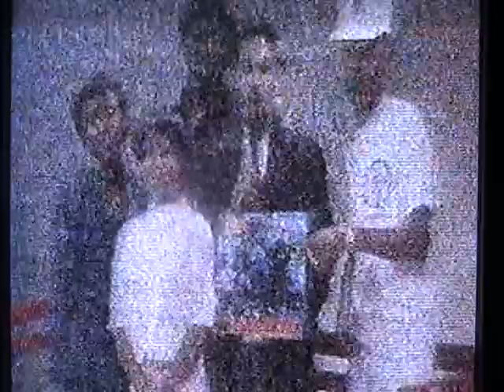CONTEMPO DANCE SHOW 5.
CONTEMPO DANCE SHOW.